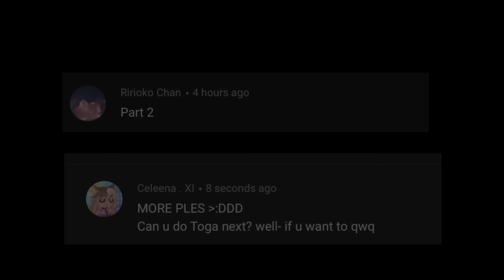Fandoms react part 2 || Nezuko Kamado || Lazy || Manga Spoilers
*All credits in video*